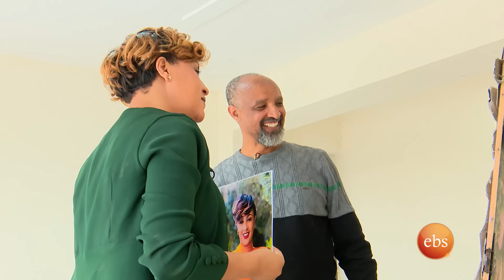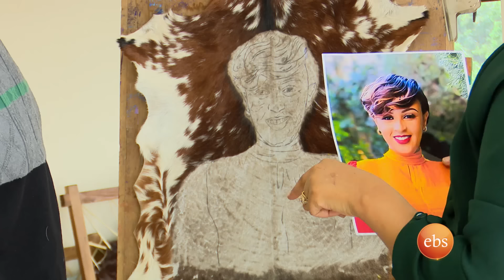//ውሎ//"እኛ ቤት ስዕል መሳል ምግብ የመብላት ያህል ቀላል ነው…" ሰዓሊ ደረጀ ለማ ጉያ /በእሁድን በኢቢኤስ/